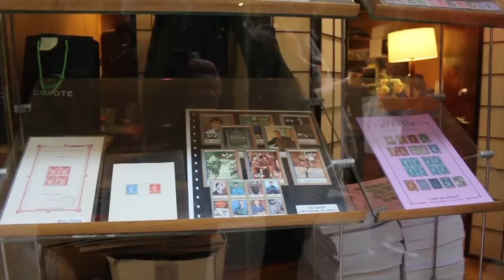10 Best Places for Shopping in Paris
Discover the best places & areas to shop in Paris. Whether you're looking for souvenirs, luxury brands, haute couture, jewelry, or even thrift stores, you can find them in Paris. as long as you know where to go!! In this video, we'll take you to the 10 best neighborhoods in Paris for shopping and what each area is best known for. Happy shopping!!

=== 🔥 NEW 2023 TRAVEL & FOODIE ONLINE GUIDES 🔥 ===

⚡️ Video Notes ⚡️
1️⃣  Paris Travel Guides

2️⃣  OUR RECOMMENDATIONS FOR THE BEST TOURS IN PARIS

CREDITS
🎬 Credits:
Filmed with a Canon 70D & Samsung Galaxy S21FE